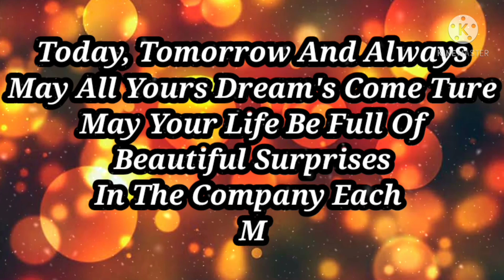Happy Brother's Day || Brother's Day whatsapp status 2021 || Brothers day special whatsapp status